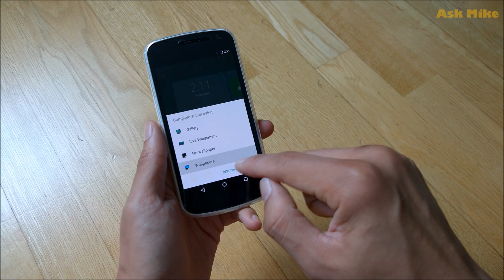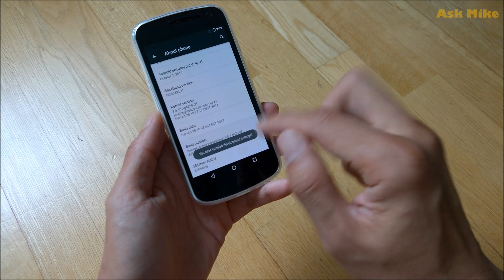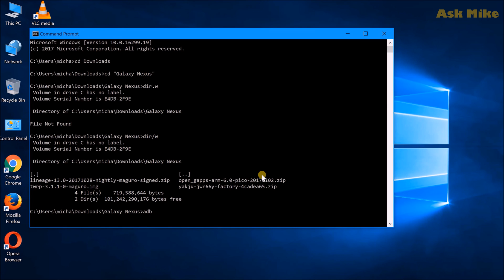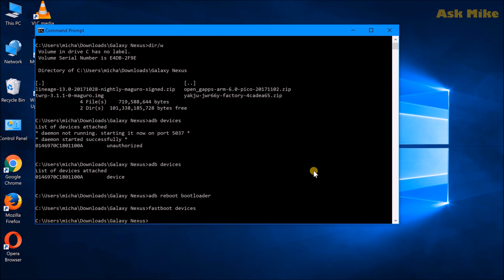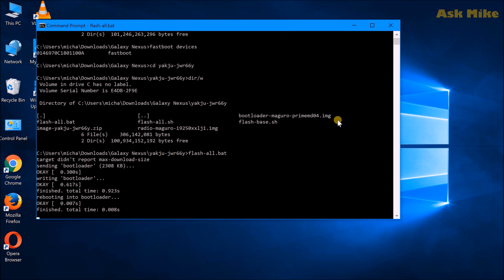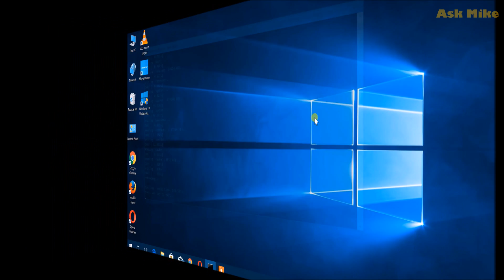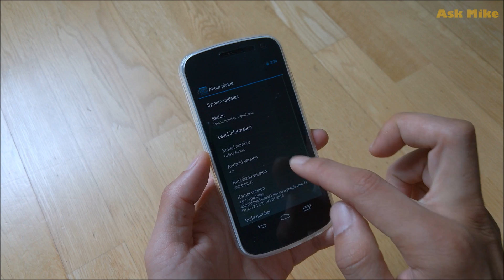Samsung Galaxy Nexus i9250 Flash Google Factory Image Android 4.3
This video shows you how to flash back to Stock Google Factory Image Android 4.3 to your Samsung Galaxy Nexus i9250.

If you wanted to get a refurbished Galaxy Nexus i9250 go to eBay / AliExpress